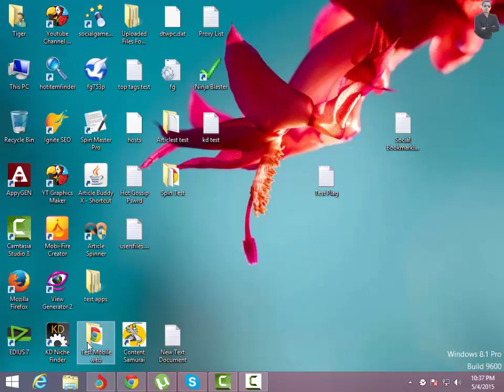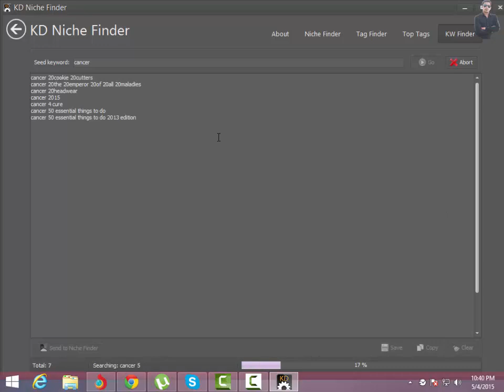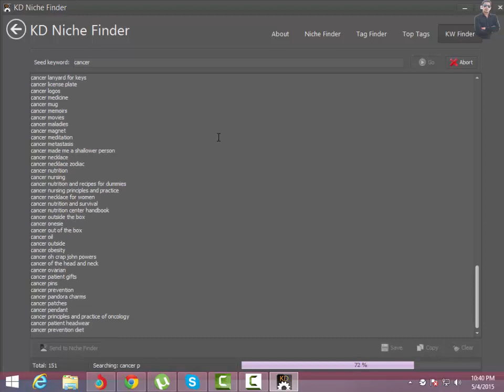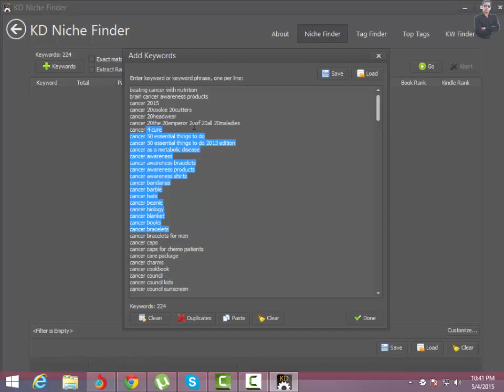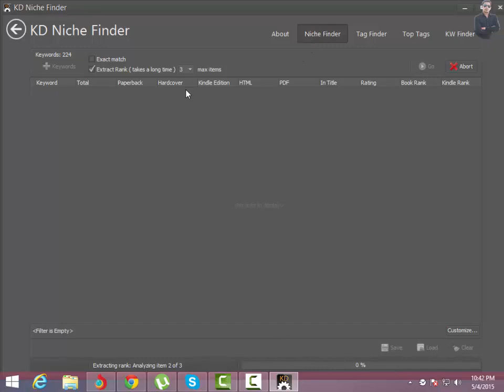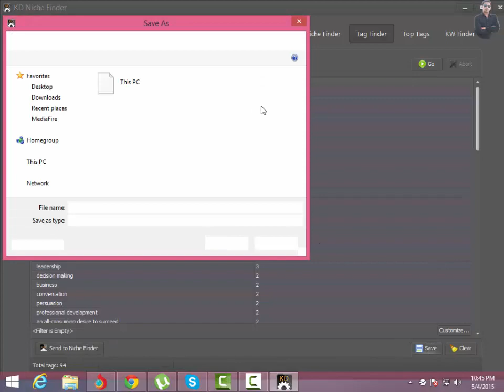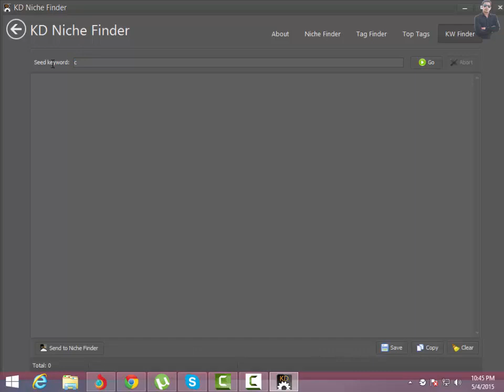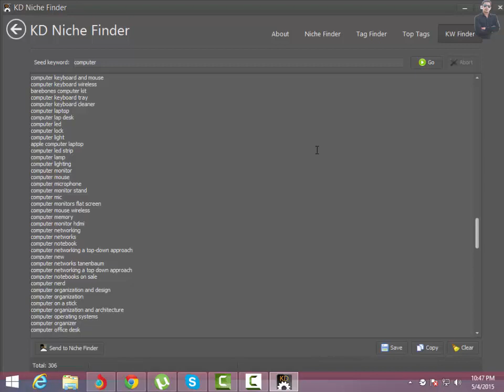How To Use KD Niche Finder for Keyword Research Urdu Hindi